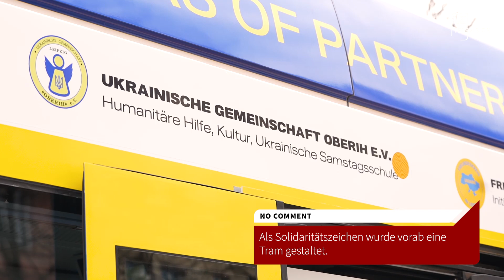Demonstration zum zweitem Jahrestag des Ukraine-Kriegs | LZ TV No Comment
Am 24. Februar fand in der Leipzig/er Innenstadt unter dem Motto „Nieder mit dem russischen Faschismus – für die Freiheit der Ukraine und die Sicherheit Europa/s!“ eine Demonstration zum zweiten Jahrestag der russischen Invasion in die Ukraine statt, an der mehrere hundert Menschen teilnahmen.